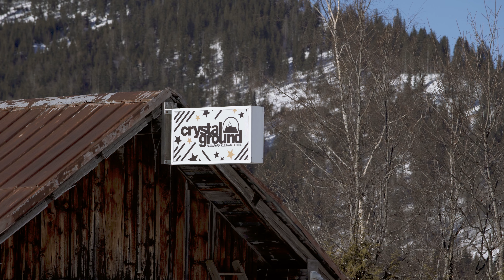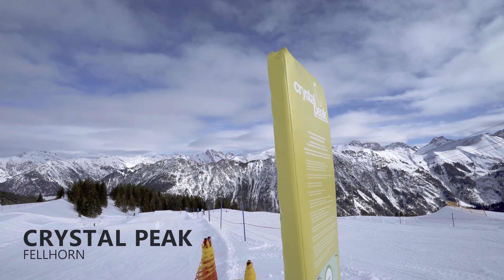Freestyle für die ganze Familie: Crystal Family Snowparks (Fellhorn / Kandezelwand)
Wir haben die Crystal Family Snowparks besucht und zeigen euch zusammen mit Local Lukas Harzheim, was die Setups am Fellhorn (Oberstdorf) sowie im Kleinwalsertal an der Kanzelwand (Riezlern) zu bieten haben.

Den kompletten Bericht mit vielen Bildern findet ihr auf unserer Webseite